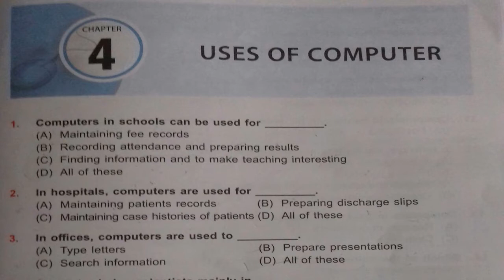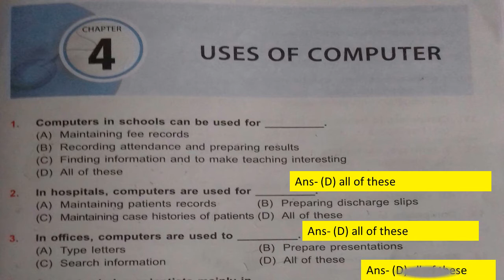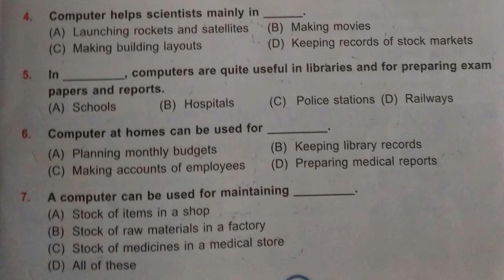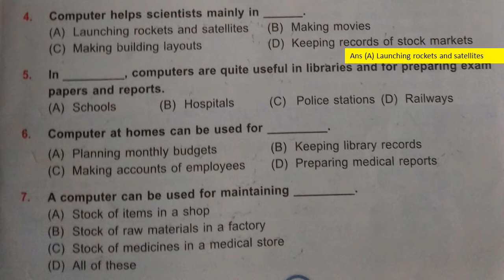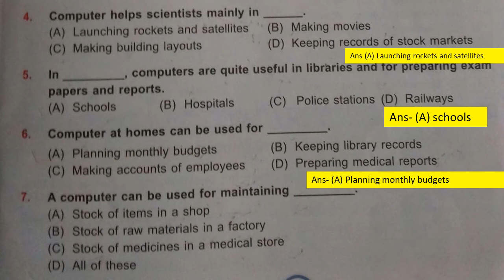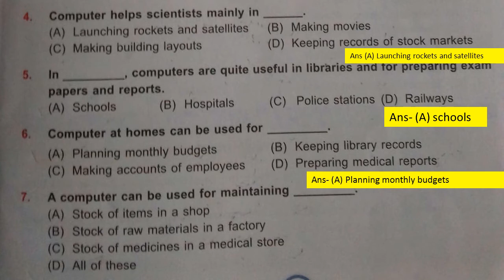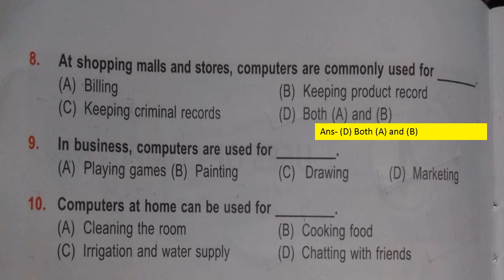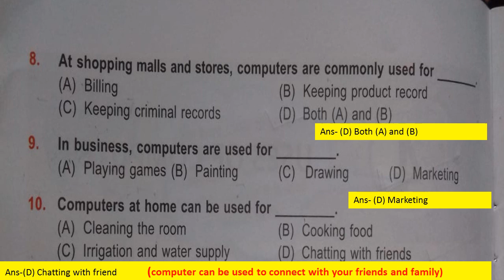Uses of computer /Olympiad Exam preparation chapter wise MCQ/class 2/CBSC ,ICSC /cyber (NCO) class 2